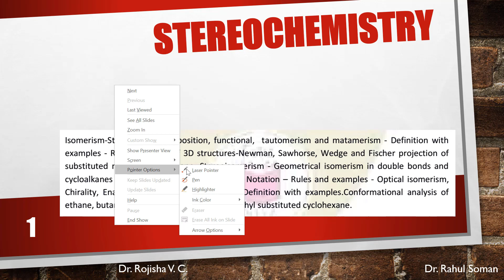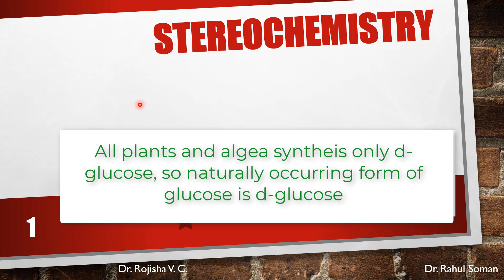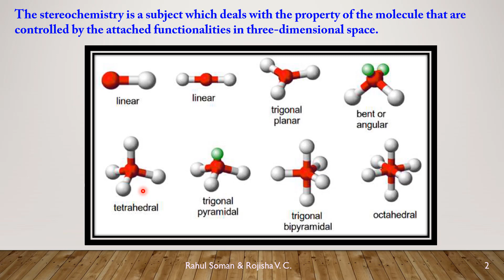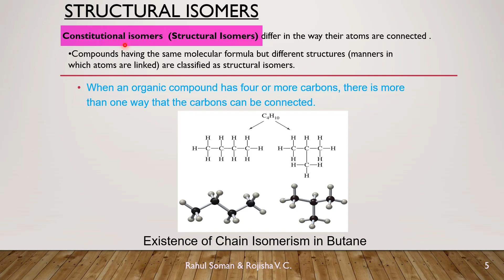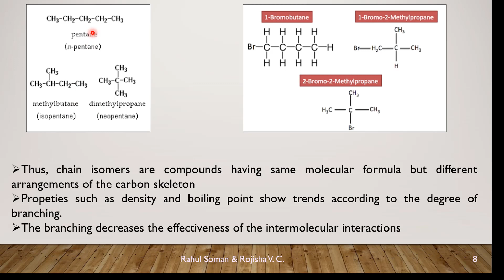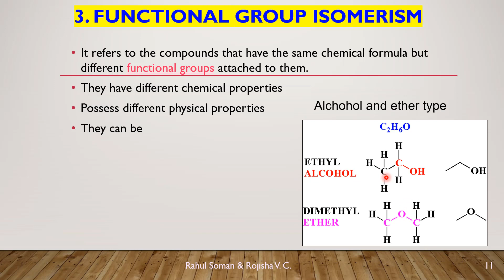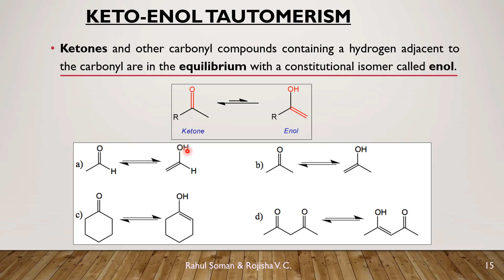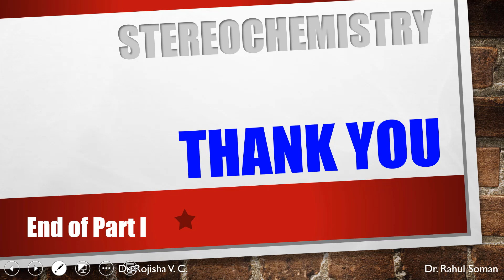STRUCTURAL ISOMERISM (English) Introduction to Isomerism Engineering Chemistry KTU CYT100-S2-CH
This online presentation by Dr. Rojisha V. C. discussing the S1 B. Tech students (KTU) , this lecture demonstrates abou
- ISOMERISM
   - Structural Isomerism
   - Chain Isomerism
  - Positional Isomerism
  - Functional Isomerism
  - Tautomerism
   - Metamerism
with definition and example for all structural isomerisms